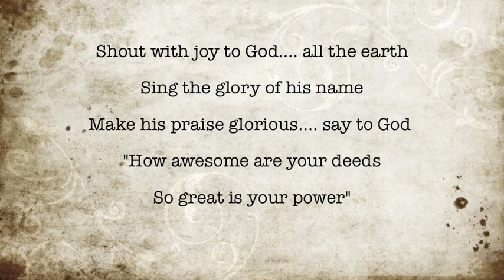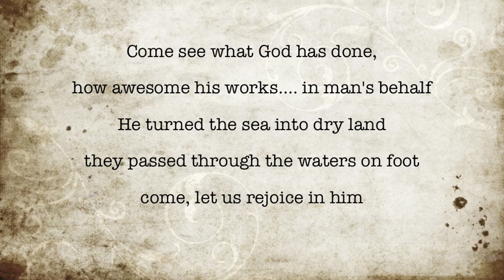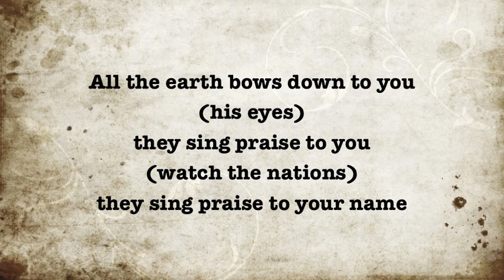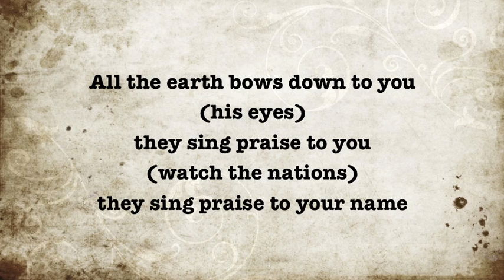Hugh Wilson - Psalm 66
Cheers
Hugh

Lyrics:
Shout with joy to God, all the earth
Sing the glory of his name
Make his praise glorious, say to God
‘How awesome are your deeds
So great is your power

All the earth bows down to you
    they sing praise to you
    they sing praise to your name

Come see what God has done,
how awesome his works in man's behalf
He turned the sea into dry land
they passed through the waters on foot
come, let us rejoice in him

(He rules for ever by his power)
(His eyes watch the nations)

Praise our God, all peoples
let the sound of his praise be heard
he has preserved our lives
and kept our feet from slipping
For you, God, tested us
and refined us like silver

(Come listen let me tell you what he's done for me)

I cried out to him with my mouth
his praise was on my tongue
If I had cherished sin in my heart
the Lord would not have listened

(let me tell you what he's done for me)

but God has surely listened
and has heard my voice in prayer
Praise be to God,
who has not rejected my prayer
or withheld his love from me

Yahweh